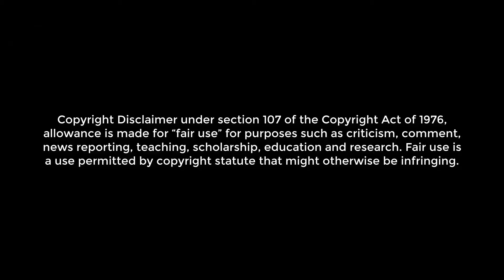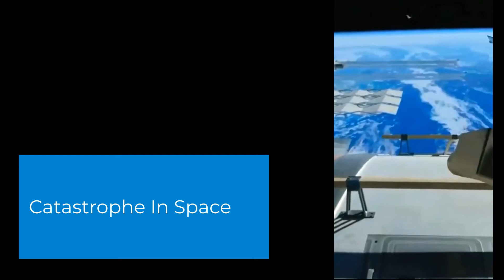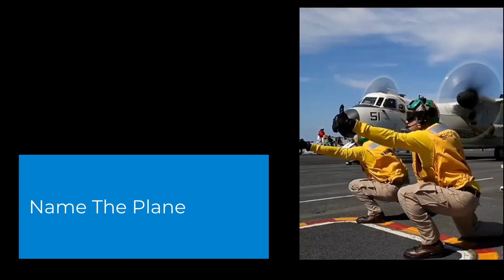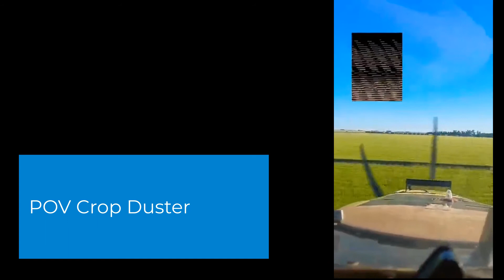Special C-130 Flies Low and Fast INSANE Pilot Skills | This Week In Aviation Shorts 10.30.2021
Take a load off and enjoy the next few minutes of relaxing aviation

Today's Episode Includes:
0:00 Disclaimer
0:06 This Special C-130 Flies Low And Fast Over The Ocean
0:26 Aussie Pilots Are Crazy
0:40 Helicopter Landing On Water?
0:49 Spy Plane Flying Overhead
0:57 Blue Angel Full Send
1:03 Catastrophe In Space
1:18 The B-1 Bomber Is A Mean Plane
1:47 Low Pass Through The Alps
1:57 Close Up Of F-18 Hornet Launch From Super Carrier
2:05 The B2 Looks Strangely Like Darth Vader
2:17 Name The Plane
2:27 PERFECT Touch And Go By Navy Plane On Ship
2:36 1…2…3… He Blinked
2:43 A Wink From A F-22
2:51 Preparing The Star Destroyers For Battle
3:18 Until Next Time Las Vegas
3:42 High Speed Pass Over Beach
4:28 Almost Disaster With Wrong Turn
4:32 B-52 Engines Smoke During Start Up